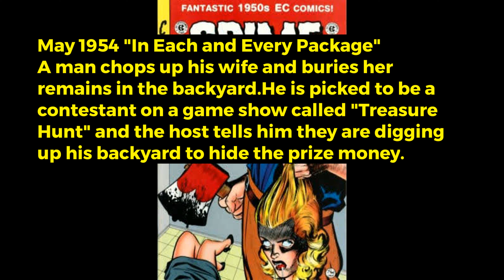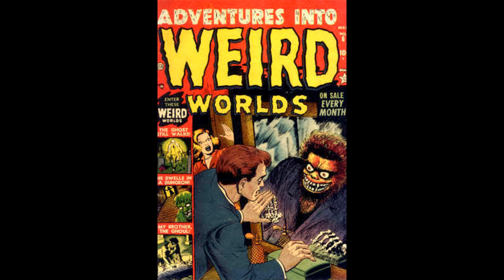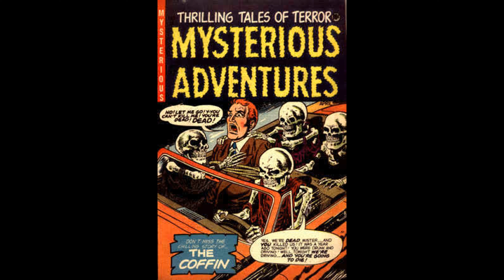The Creepiest Horror Comic Covers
The creepiest and most sort after comic book covers by collectors,the ones shown here command the highest prices